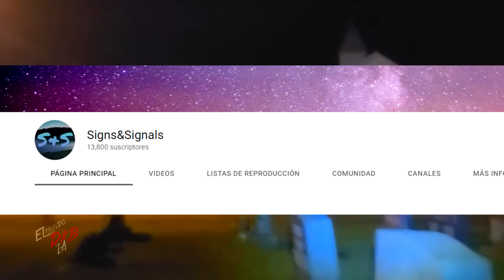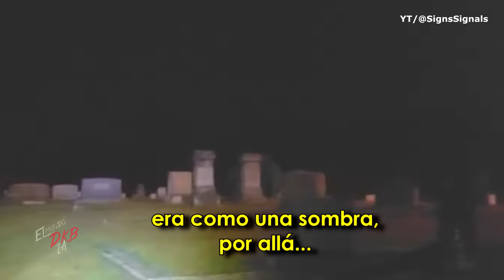El escalofriante muñeco Buzz Lightyear y el vigilante de Aurrera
Un vigilante de un centro comercial Aurrera en México grabó lo que para él se trata de una entidad, un fantasma que lo acecha durante su trabajo nocturno. Las imágenes de lo que le sucede son inquietantes.